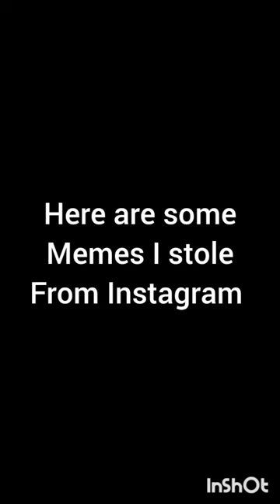lil bro was gonna give the coyote Asian trauma 💀💀💀